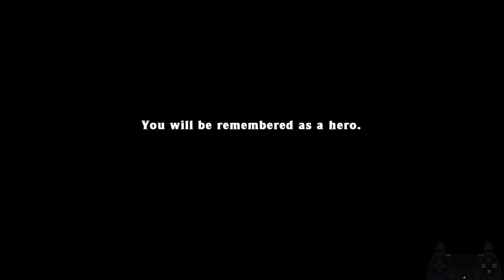Spelunky Low% Hell 11:37.813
I should have gotten this run a long time ago (probably 2 years ago lol) but I could never clutch it out on Yama. Glad to finally have my HD main profile finished. I'll be playing for a much faster run as my second completion from hereon out.